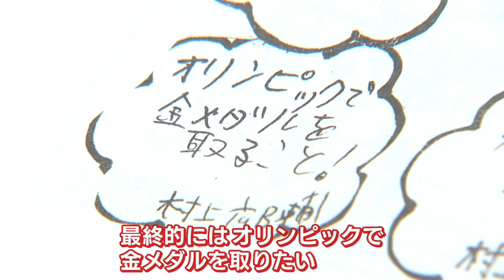憧れは北京五輪金の平野歩夢選手！９歳でプロ契約したスノボHP界期待の村上広乃輔くん(12) 卒業文集につづった夢は…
北京五輪・スノーボード男子ハーフパイプで金メダルを獲得した平野歩夢選手よりも１歳早い９歳でプロスノーボーダーになった村上広乃輔くん（新潟・三条市出身）

平野選手に憧れ、ミライのトップアスリートを目指す12歳の姿に迫りました。